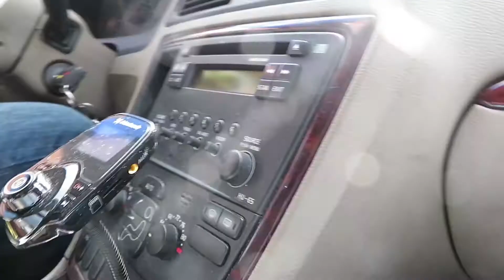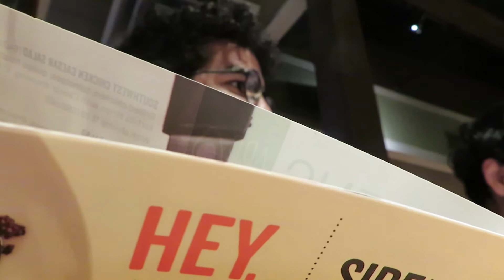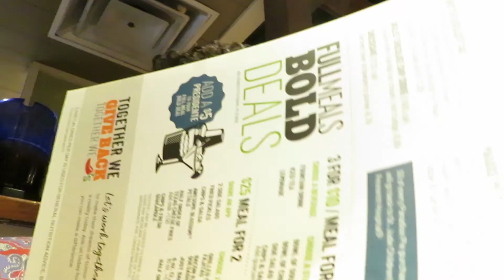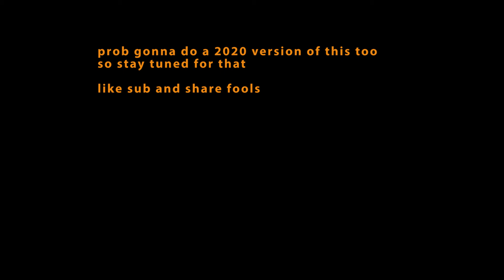2019 archive vlogs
comupter